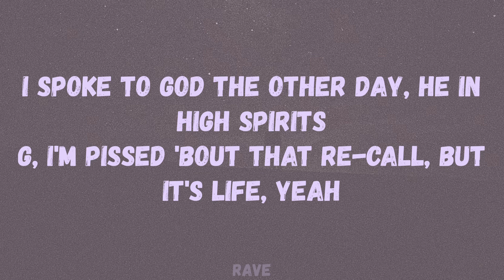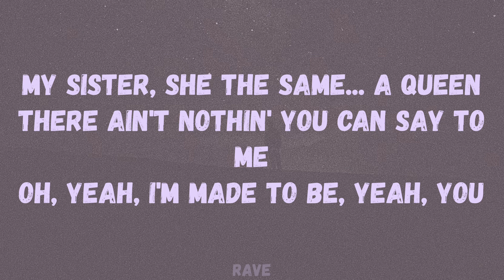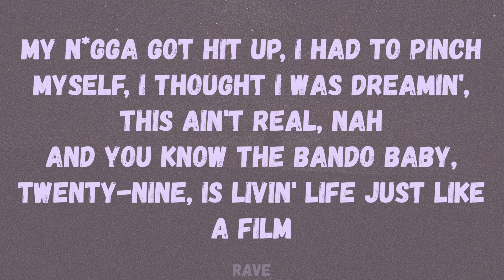Young Adz - Press Da Button (Lyrics)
🎵 Young Adz - Press Da Button

Lyrics to ‘Press Da Button’ by Young Adz:

[Intro]
Yeah
Hahaha, ah
(I ain't got a clue)
I ain't got a clue, yeah
Know tough times never made us humble, Wallahi
I spoke to God the other day, he in high spirits
G, I'm pissed 'bout that re-call, but it's life
Yeah

[Verse 1]
Rollin' in the coupe, yeah
Just me and my dude, yeah
He was gonna bring the suzzy, don't like how it shoots, yeah
Now we drivin' down Louie Way, bulldog kill a goose, yeah
You on the news, you on the news, yeah
Live a life like mine, yeah
From a life of crime, yeah
Black sheep of the family, my mum'll tell you how, yeah
In and out Her Majesty's, ain't tryna see a trial, yeah
Whippin' in the pot, it's risin' like Basmati rice, yeah
There's rats up in the buildin', I see mice in here
These n*ggas are some pussies, I smell dykes in here
Before I left the crib, I pray to Allah no one try to rob me
'Cause on my life, they probably lose they life in here
I came up from them mean streets
Three on three, three of each
OT, settin' fire to bandos, been there all week
I told them other black boys they better go back to London
And get the fuck out where I'm trappin', or we gon' bring thunder
Yeah, yeah, I know on beats like this, I don't even wanna rhyme
I just wanna talk my pain, if I don't say it on the mic', then I might lose my mind
Ain't seen my daughter for some time 'cause I been workin'
But I got you couple things that change your life, yeah
And your mother probably upset how it turned out, but that's life, yeah

[Chorus]
Uh, pressed the button on the Range, yeah
Mummy told me I'm insane, yeah
Jakes pulled up at her crib, yeah
She kept it G, and didn't say... A thing
My sister, she the same... A Queen
There ain't nothin' you can say to me
Oh, yeah, I'm made to be, yeah, you

[Verse 2]
Uh, got to click it while I fidget
Got to fidget 'cause I popped another pill
Yeah, that n*gga supposed to be my little n*gga
How the fuck he turned into a squeal? Yeah
My n*gga got hit up, I had to pinch myself, I thought I was dreamin', this ain't real, nah
And you know the bando baby, twenty-nine, is livin' life just like a film

[Outro]
Press the- Press the- Press the-
Press the button on the Range
In a hundred grand Jeep, but a n*gga used to sell it in the rain (Mhm-mhm-mhm)
Sell it in the rain